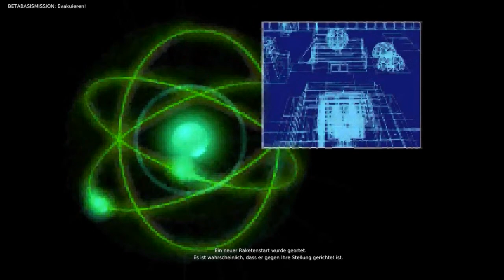Lets Play Warzone 2100 (Blind) 100 - Die Evakuierung kann beginnen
aber werden wir genug Zeit dafür haben?